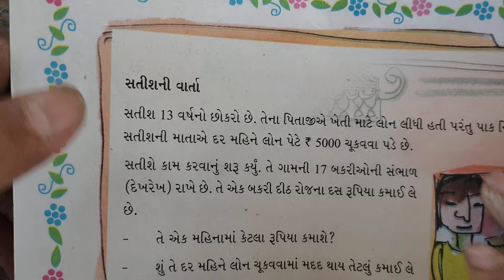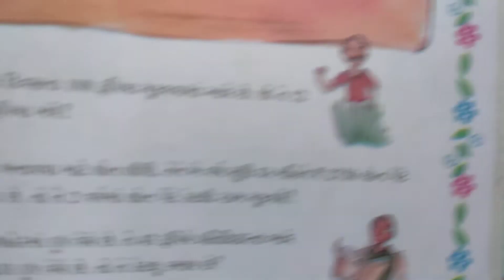STD5Maths Chepter13 (Satish&Kamalabai ni varta na dakhla)